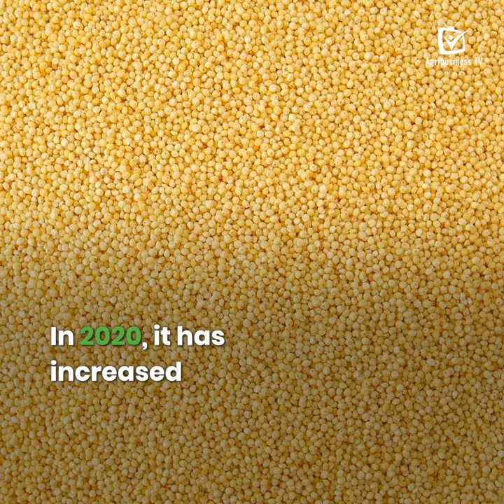Overview of millet production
In 2020, Africa 🌍 was the second largest continent producing millet, with 13,806,107 tonnes or 45.3% of global production.